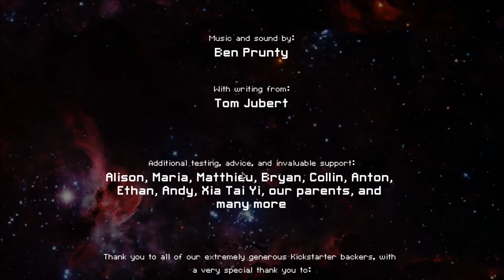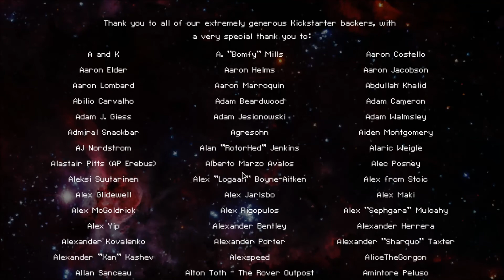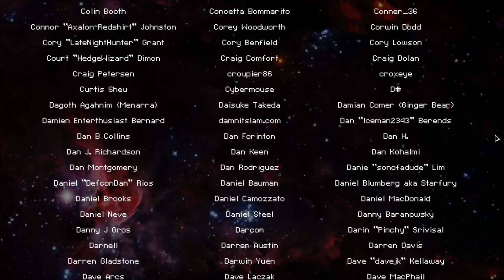Let´s play FTL (CZ) 31. díl Final Boss